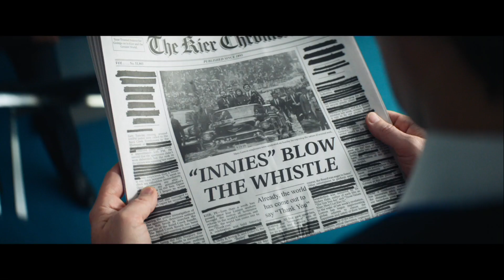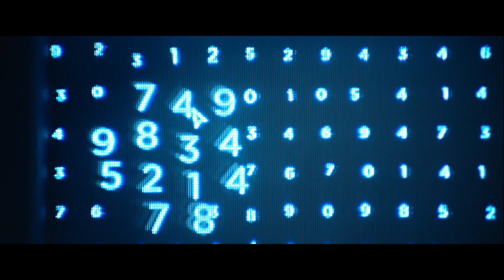"Severance 2" Trailer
Severance S2
(Apple TV+)
Release: 01/17/2025
    In “Severance,” Mark Scout (Adam Scott) leads a team at Lumon Industries, whose employees have undergone a severance procedure that surgically divides their memories between their work and personal lives. This daring experiment in “work-life balance” is called into question as Mark finds himself at the center of an unraveling mystery that will force him to confront the true nature of his work … and of himself. In season two, Mark and his friends learn the dire consequences of trifling with the severance barrier, leading them further down a path of woe.
     Cast: Adam Scott, Zach Cherry, Britt Lower, Tramell Tillman, Jen Tullock, Dichen Lachman,
Michael Chernus, John Turturro, Christopher Walken, Patricia Arquette, Marc Geller, Alia Shawkat